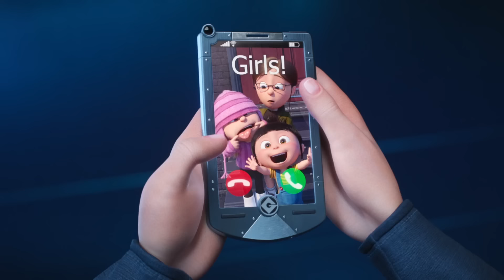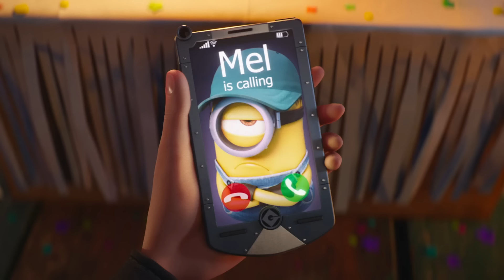Despicable Me 3 | The Minions Want To Do Evil Again! | Extended Preview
Illumination, who brought moviegoers Despicable Me, Despicable Me 2, and the biggest animated hit of 2015, Minions, continues the story of Gru, Lucy, their adorable daughters—Margo, Edith and Agnes—and the Minions in Despicable Me 3. After he is fired from the Anti-Villain League for failing to take down Balthazar Bratt, the latest bad guy to threaten humanity, Gru finds himself in the midst of a major identity crisis. But when a mysterious stranger shows up to inform Gru that he has a long-lost twin brother—a brother who desperately wishes to follow in his twin's despicable footsteps—one former super-villain will rediscover just how good it feels to be bad.